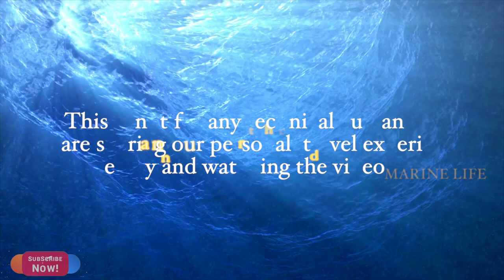Cricket onboard fun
We are all Playing cricket onboard with our onboard friends  After our duty complete then we have free time so we spent like this and we always away from our family so we need someone entertainment because we are alone I mean we are away from family and ashore so we need to refresh ourself so we so like sports game we play we play together and we enjoyed together and cricket if our one of favourite sports so we play as a team at sea ship in roughy weather on that time we face. Some issues to play other the. That we play games like a indian team we have fun always just watch and enjoy the video you will enjoy the video